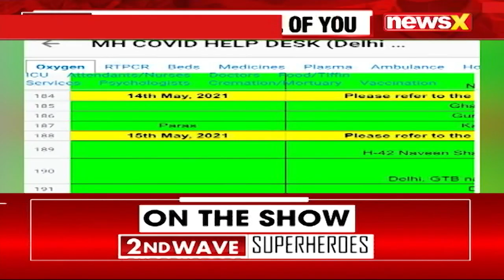Recognizing The 2nd Wave Superheroes | EP 17 | NewsX